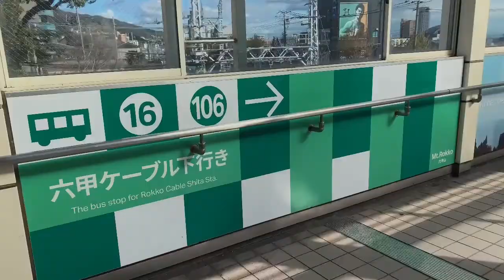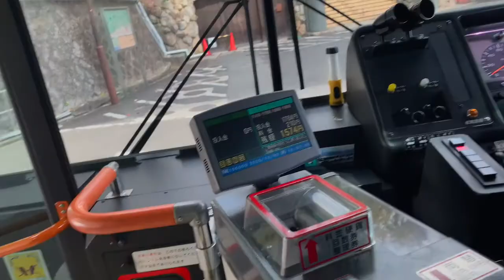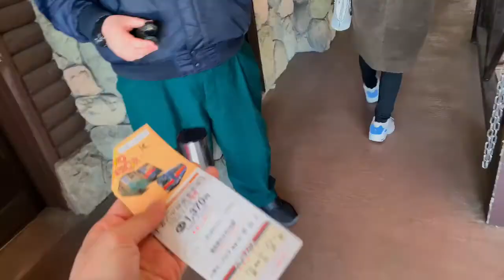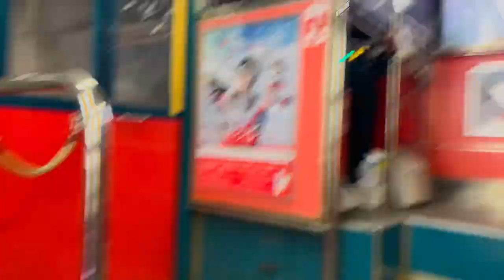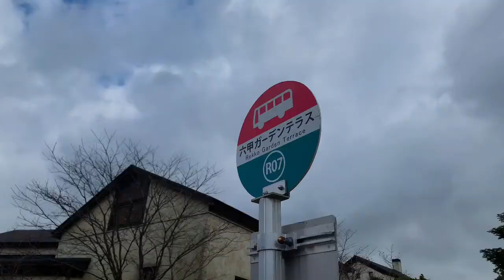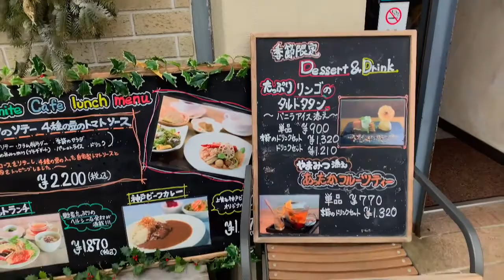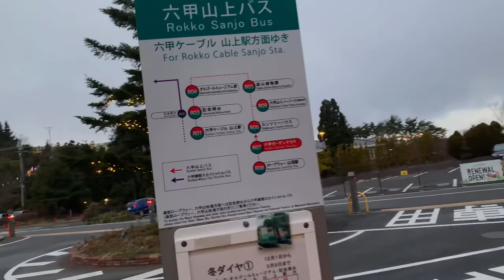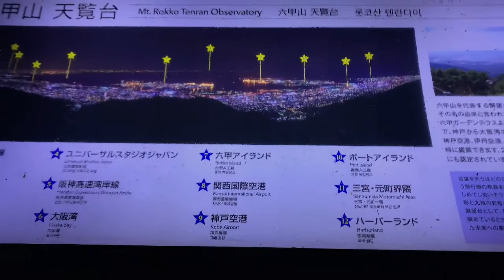Mount Rokko (六甲山, Rokkōsan) | JAPAN TRAVEL VLOG | Christine Sy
Mount Rokkō is the name of a range of mountains in southeastern Hyōgo Prefecture, Japan.

There are lots of activities you can do in Rokko Mountains.